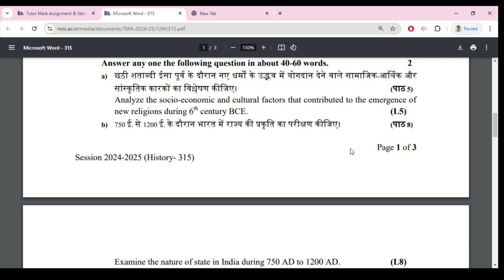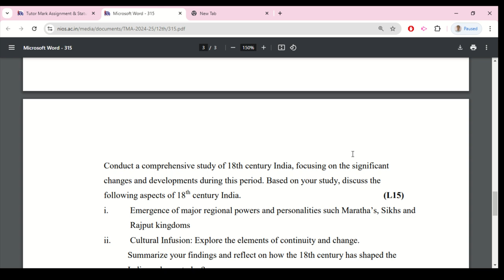Nios History 315 Solved Assignment 2024-25 | Nios solved TMA File 2024-25 pdf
Nios Solved Assignment 2025 pdf soft copy & Handwritten Copy 2025. Nios (TMA) Tutor Marked Assignment Solution for 2024-25 | Class 10th all solved Assignment file 2025.
History 315 nios solved assignment pdf download,
History 315 nios solved assignment pdf,
History (315 Solved Assignment in Hindi),
Biology TMA NIOS 2025,
nios class 12th physics (312) nios tma solution,